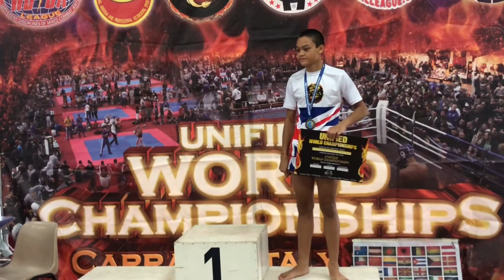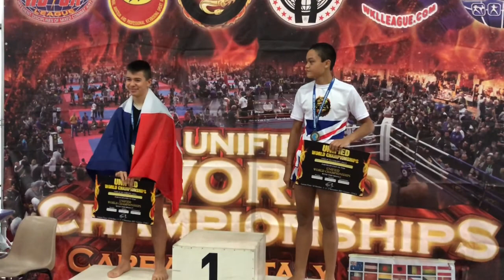Tin in the Unified World Championships Carrara Italy 2019